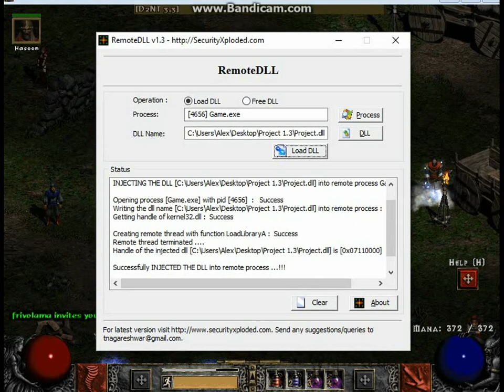Killing players in hardcore diablo2 [Chapter 28]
Saga of the harshest online game of the ARPG genre in history.
Hardcore difficulty.

Music
- Florence and The Machine - Spectrum (Donatello & Arnas D remix)
- Other Side - Dj X-CENTRIK

Trailer gameplay info walkthrough net Diablo 2 Lord Of destruction LOD Battle.net battlenet multiplayer multi player d2jsp jsp duel duels dueling ladder softcore hardcore battle expansion blizzard entertainment diablo 3 skill tree strategy role playing game games best level 99 high low njaguar jsp forum gold fg Barbarian barb Amazon zon sorce sorceress druid assassin sin necro necromancer pally paladin hammerdin din fcer javazon java foh blizzard lower resist curse conviction stats strength dex str dexterity vita vitality energy mana life ar attack rating melee cast caster vs versus elemental summon revive auratin stacked auras stacker bowa ko-provoke ko koprovoke bag kiko juv e-thug online hibria ben yek yeke zerk player pvp pvm sva svs hvh hvd nvn nva hva dvb bvb bva bvc op nerd act 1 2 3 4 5 wp waypoint open closed realm Tyraels enigma hoto soj bk arach verdungo mf magic find runs run class classes light fire cold poison psn damage enhanced jewel jewels uber lvl bow axe ring rings ammy crafted imbued quest quests baal andariel duriel mephisto amulet trang sigon grief spirit dream faith fanaticism fana aura trading trade trades channel mod trist tristram anni torch perfect char gear setup Badkidpk aa autoaim bmpk tmc gmod gook mod modding mods pk player kill nightlight redvex bluevex proxy addon plugin plugins hack hacks faster cast rate run walk speed fcr fhr frw bm bad manner gm good manner 4v4s 4vs4 ft5 dodge elite tmcpk cheat